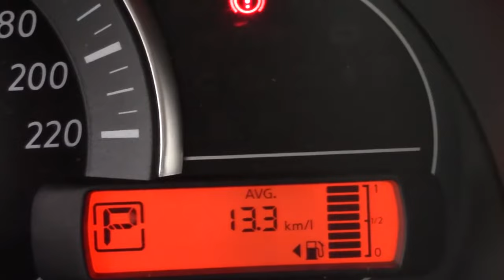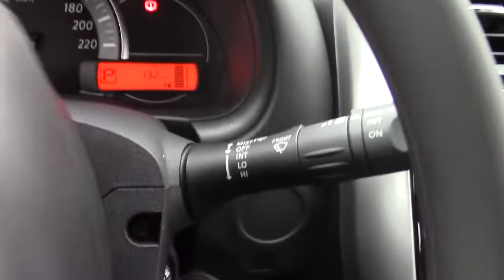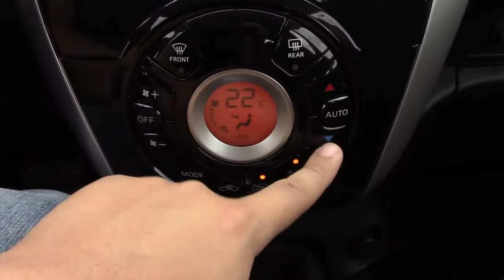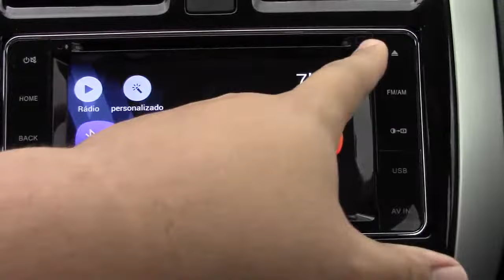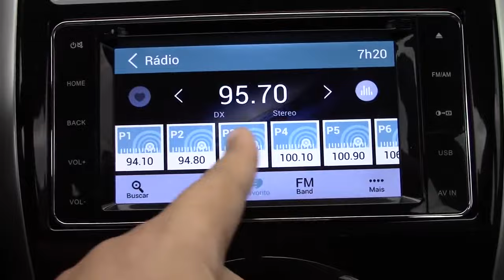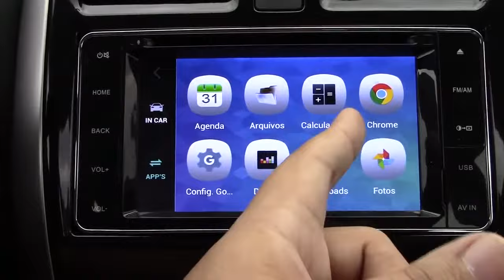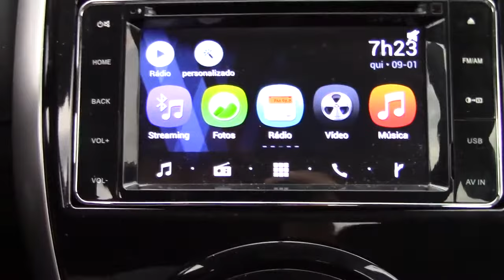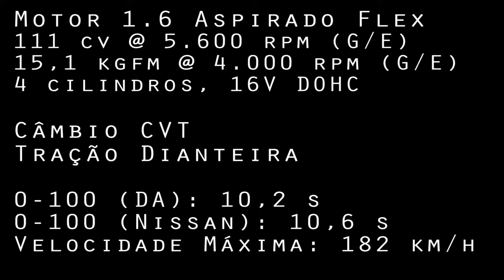CarPoint News - Avaliação do Nissan March SL CVT 2016